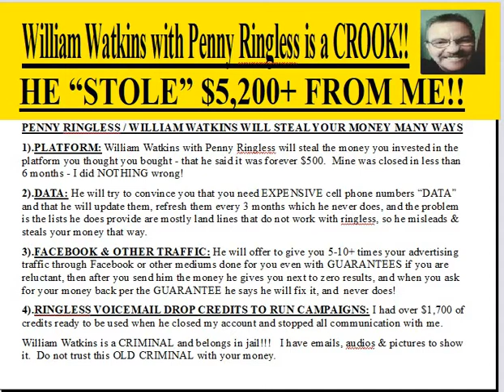William Watkins with Penny Ringless is a CROOK!!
William Watkins Penny Ringless  HE STOLE $5,200+ FROM ME!!

PENNY RINGLESS / WILLIAM WATKINS WILL STEAL YOUR MONEY MANY WAYS
1).PLATFORM: William Watkins with Penny Ringless will steal the money you invested in the platform you thought you bought - that he said it was forever $500.  Mine was closed in less than 6 months - I did NOTHING wrong!
2).DATA: He will try to convince you that you need EXPENSIVE cell phone numbers “DATA” and that he will update them, refresh them every 3 months which he never does, and the problem is the lists he does provide are mostly land lines that do not work with ringless, so he misleads & steals your money that way.
3).FACEBOOK & OTHER TRAFFIC: He will offer to give you 5-10+ times your advertising traffic through Facebook or other mediums done for you even with GUARANTEES if you are reluctant, then after you send him the money he gives you next to zero results, and when you ask for your money back per the GUARANTEE he says he will fix it, and  never does!
4).RINGLESS VOICEMAIL DROP CREDITS TO RUN CAMPAIGNS: I had over $1,700 of credits ready to be used when he closed my account and stopped all communication with me.
William Watkins is a CRIMINAL and belongs in jail!!!   I have emails, audios & pictures to show it.  Do not trust this OLD CRIMINAL with your money.

If you want the best Opportunity I've ever seen that is 500+ times better than the best job, 10+ times better than any local or national business or franchise and 2 to 4+ times better than any other opportunity you should check out